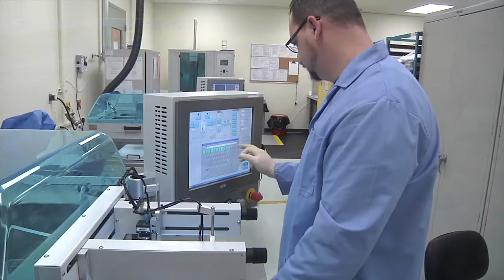AEM Processes including Fuse, Ferrite Chip Bead, Tin Lead Conversion, Capacitor, Resistor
AEM, Inc. is an award-winning high-tech company with components in orbit for 30-plus years with zero reported failures.

Our high reliability component solutions continue to set the standard for quality, value and performance.  AEM specializes in unique manufactured solutions and services to aerospace, defense and other "Hi-Rel" industries.
Our leading technologies in electronic components for application specific end uses include circuit protection, electromagnetic interference, and tin whisker mitigation.

AEM is the sole QPL listed manufacturer of solid body, current limiting fuses produced for the aerospace industry.  Most major space programs chose AEM for circuit protection.  Our solid body fuse is arguably the best understood and studied fuse in the history of space flight.  The solid body construction offers the benefits of full arc, plasma, and vapor contained during the clearing process with no de-rating under vacuum conditions.  New U.S. export control reforms have freed our fuses from ITAR control, enabling  us to serve new overseas markets.

Our exclusive tin and lead conversion process for mitigating tin whisker growth has been qualified by major aerospace OEM’s.  As tin whiskers tend to grow unpredictably on 100% tin surfaces, the AEM tin and lead conversion process is effective in preventing tin whiskers for most chip size passive components including capacitors, inductors, resistors, ferrite chip beads, fuses, resistor arrays, capacitor arrays, bead arrays, and many molded body passive and active surface mount component types.  Our tin whisker mitigation process includes controls for monitoring product quality and performance going into and out of the tin and lead conversion process, which  results in ultra-high-reliability components.

AEM is the exclusive supplier of DSCC-approved ferrite chip beads designed for ultra-high-reliability applications.  The product series is the first and only line of ferrite beads manufactured with qualified materials and tested to compliance with the U.S. Defense Logistics Agency’s DSCC drawing 03024.  AEM is the only ferrite chip supplier for mission critical applications that is able to offer value-added product processing and high-reliability test screening to the 03024 specification.  This helps us meet our customer’s unique and crucial program requirements.

Our mission is to build lasting partnerships with our customers, vendors, employees, and shareholders. We are committed to excellence and perfection in providing products and customer service with the highest quality and value.